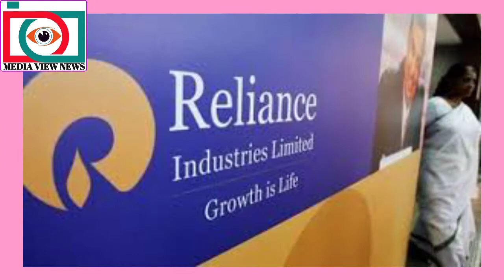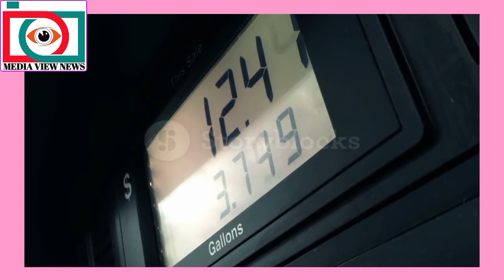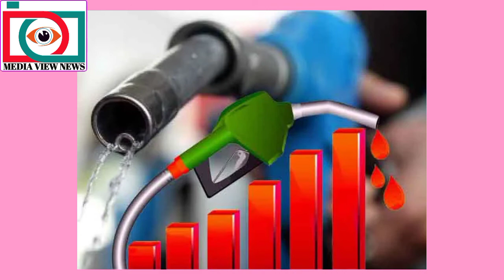रिलायंस Jio petrol pump dealership offer 2020 | jio bp deal 2020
such as criticism, commenting, news reporting, teaching, scholarship, and